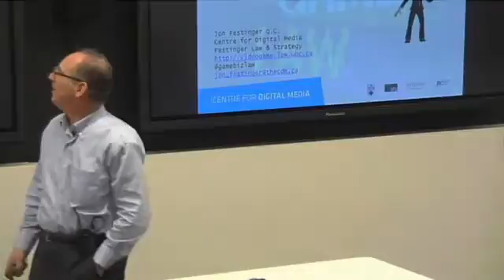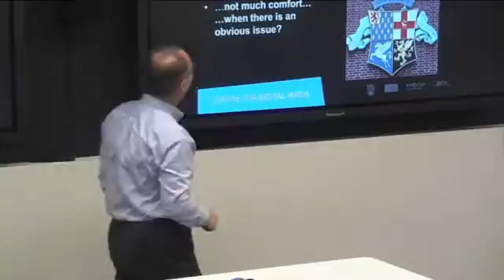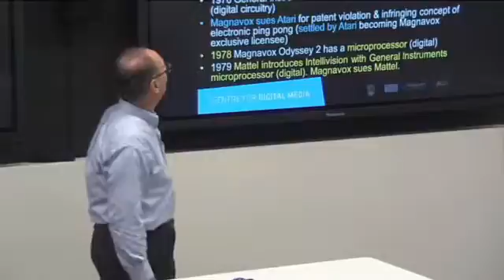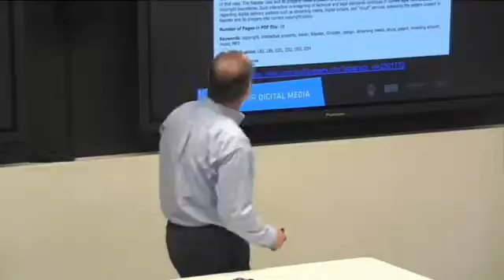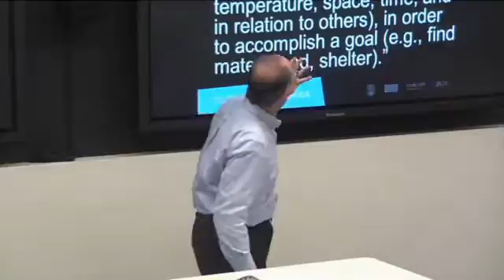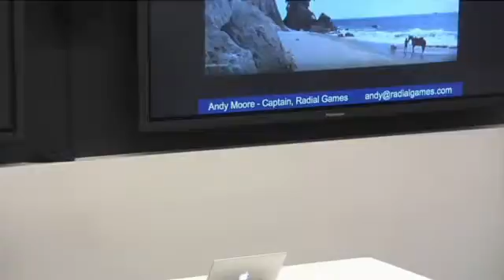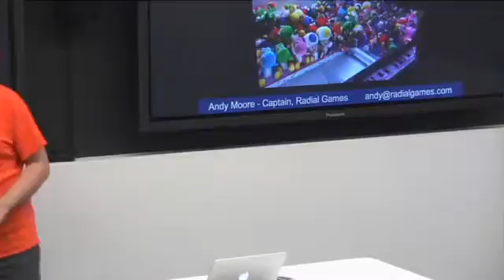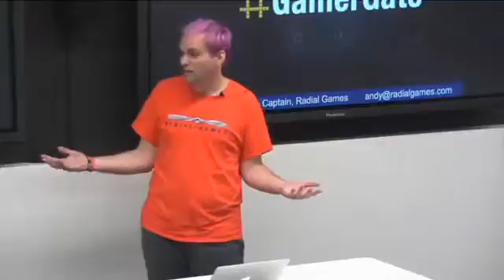Video Game Law Week 8 – 10/22/14: “From Wheelbarrows to Holodecks” & Andy Moore | UBC Faculty of Law